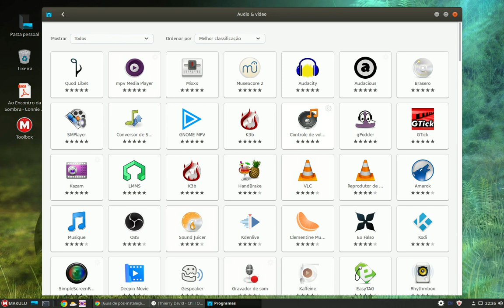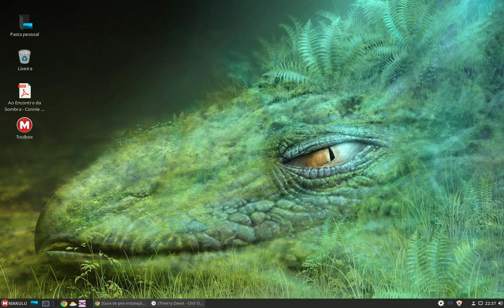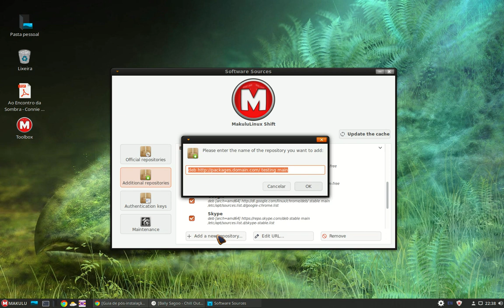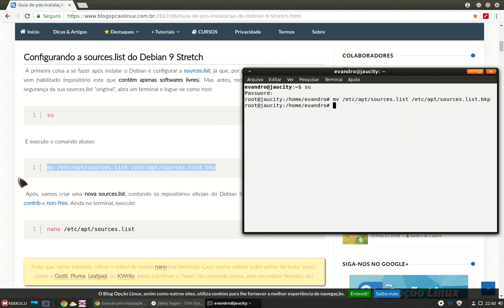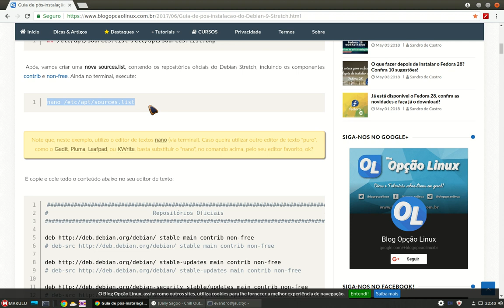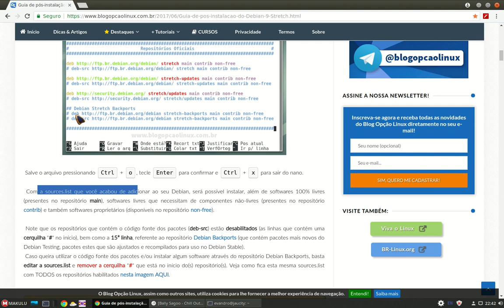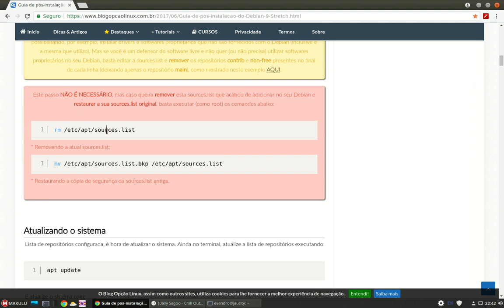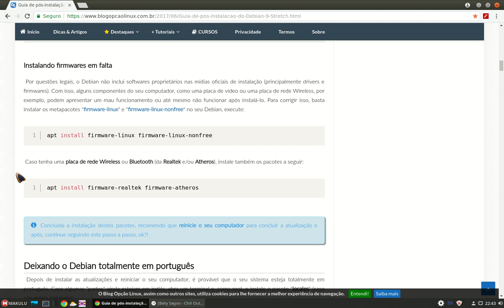Adicionando lista de repositórios ao Debian 9 e derivados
Vídeo que mostra como adicionar nova lista de repositórios no sistema Debian 9 e seus derivados.